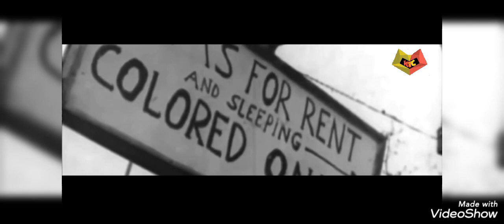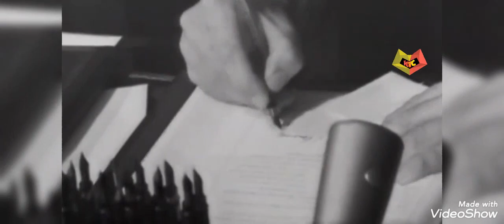John F. Kennedy 🇺🇲 Gangsta's Paradise